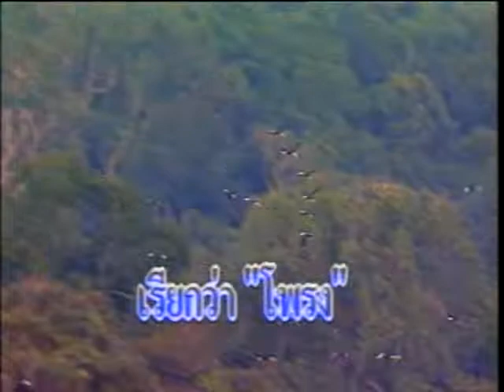5-17 เพลงเด็ก - บ้านของสัตว์